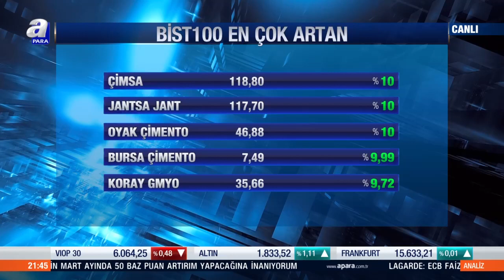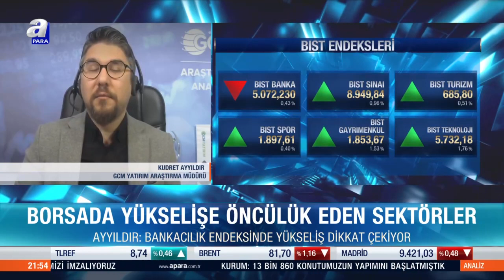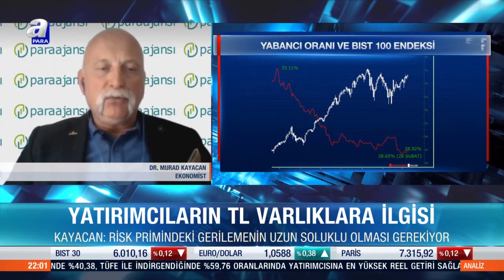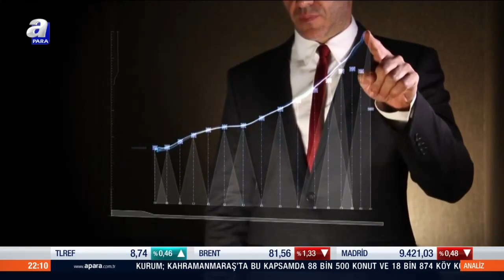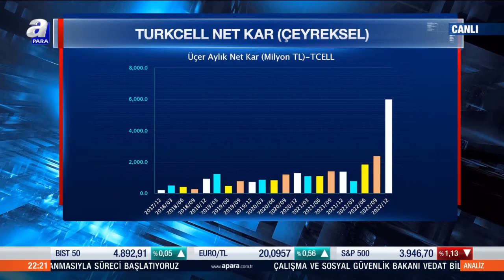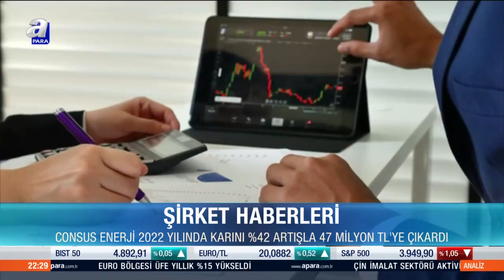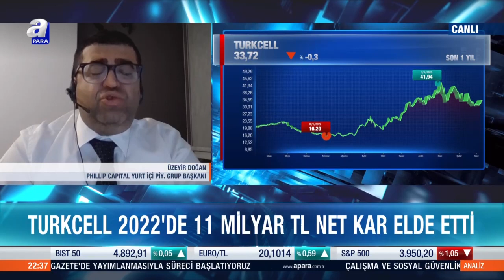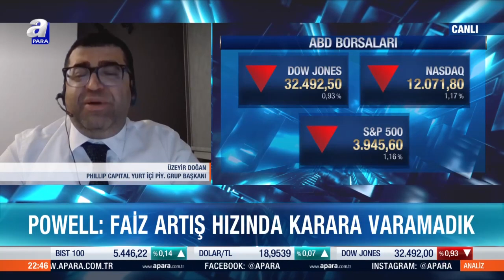Borsa İstanbul'da sektör performansı / Analiz / 09.03.2023 | A Para